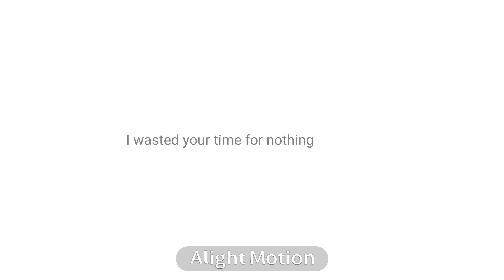Gacha adjustment vs animation